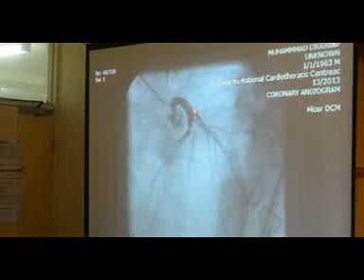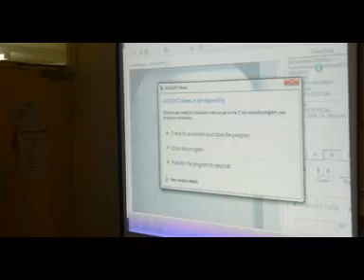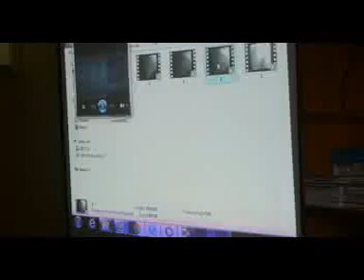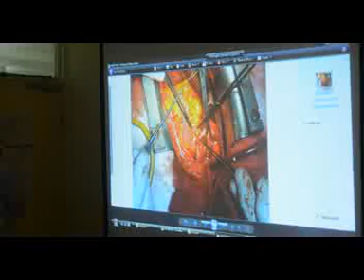National Cardio Centre deploys new surgery technology 1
National Cardio Centre deploys new surgery technology